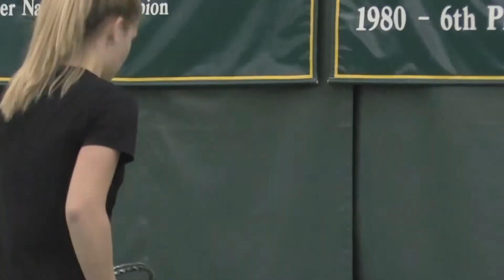Getting to Know Marie Faure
Get to Know Tribe Women's Tennis Senior Marie Faure.